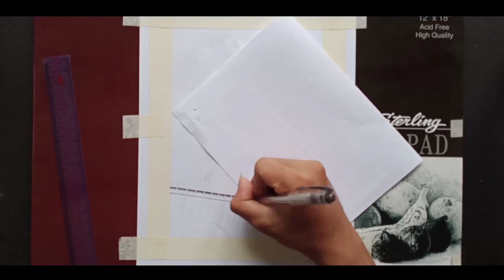Teaser for my next video | Jayson Mogello